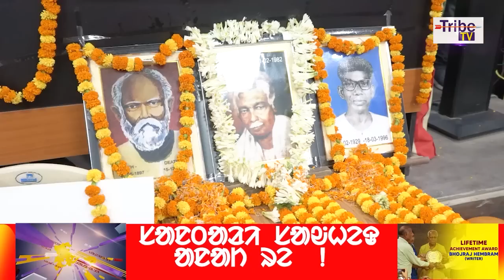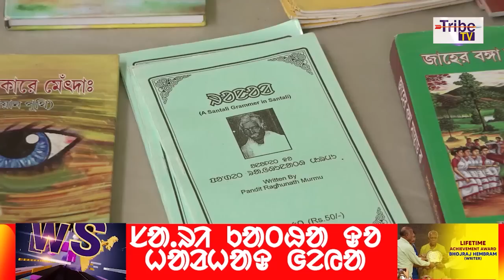LIFETIME ACHIEVEMENT AWARD BHOJRAI HEMBRAM (WRITER) | TRIBE PRIME TRIBE TV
PROGRAM : TRIBE PRIME
ANCHOR : LADAM MURMU